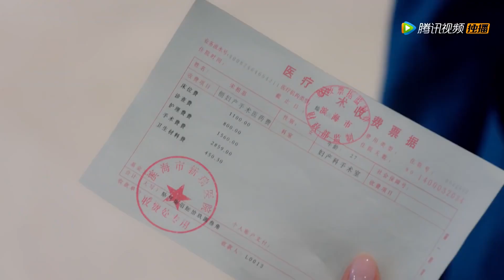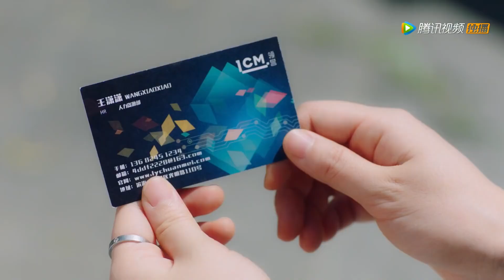🧸Cinderella is pregnant with the boss's child and marries someone else, and he is desperate!